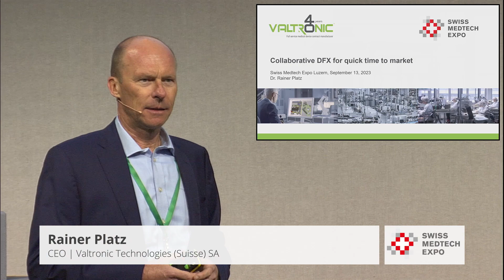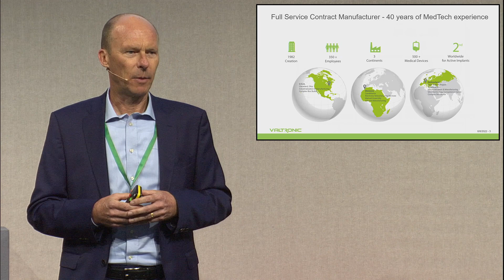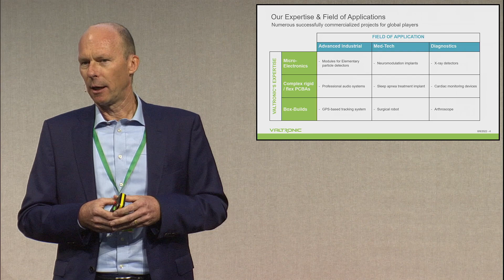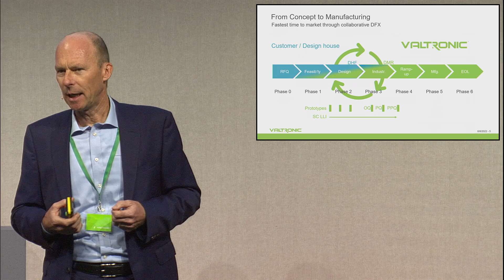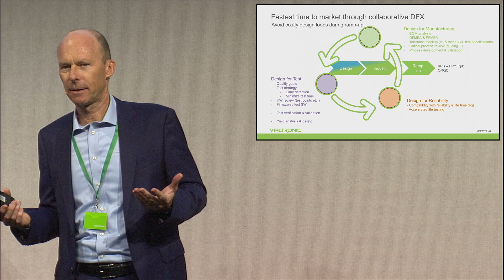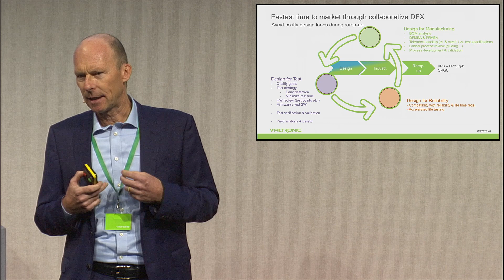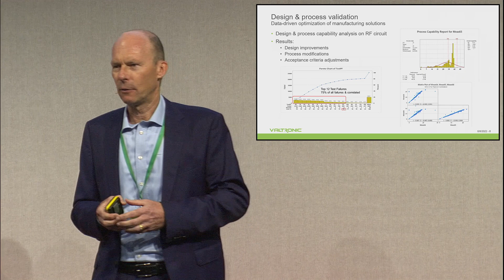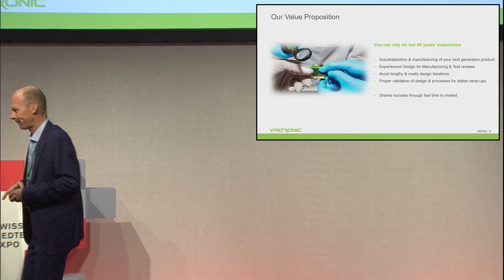Product Life Cycle Management - Valtronic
Enhancing Product Life Cycle Management for Swift Market Entry
Valtronic's Innovative Approach to Efficient Development and Production, presented by Rainer Platz (CEO of Valtronic)